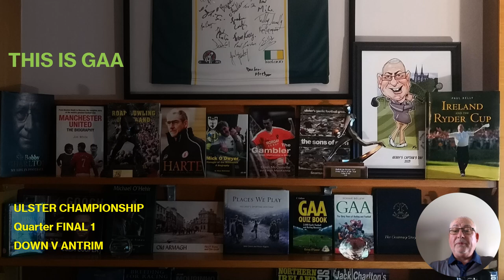GAA - Ulster Championship Quarter Finals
In this episode I preview the Down V Antrim Ulster GAA Championship match and I also review the Monaghan v Cavan preliminary round clash.

I discuss the return of Rory Beggan to goalkeeping duties with Monaghan and also the Quarter Final lineup for the Ulster Championship.

Welcome to THIS IS GAA
A podcast that concentrates on GAA Football with a focus on Ulster GAA club and county football teams in Provincial and All Ireland competitions and also my take on all the latest GAA news.

The Podcast is available in audio on:
Amazon Music